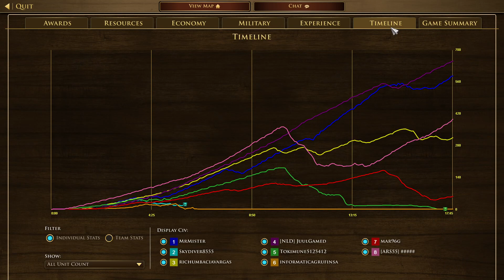Age of Empires 3 | RISK